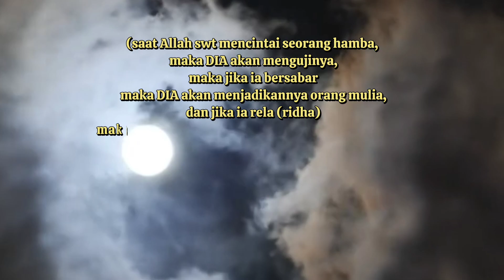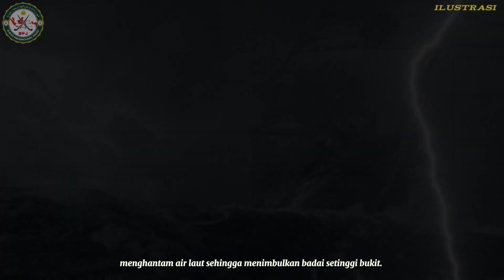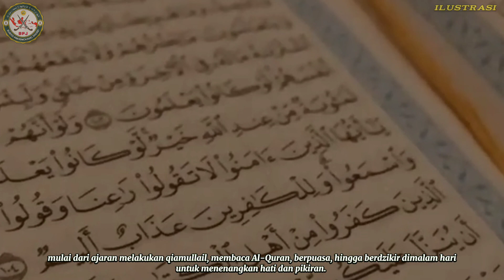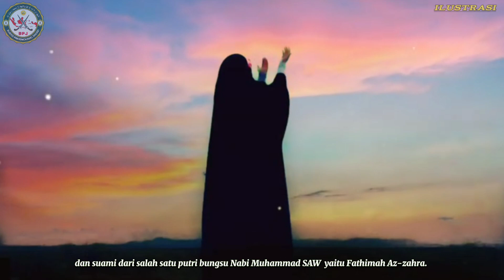"KESAKTIAN SUNAN BONANG "